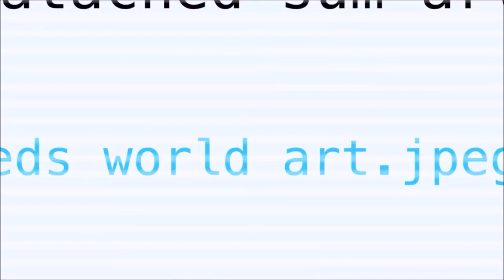Eddsworld - (Přání fanoušků) Fan Service 2 (CZ dabing)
SPECIAL THANKS BELONGS TO Eddsworld! HE OWNS ALL THIS ANIMATED MOVIE.